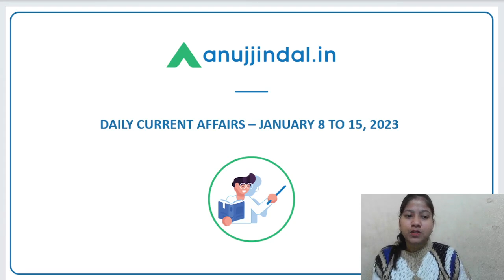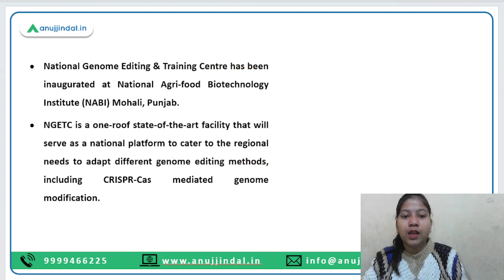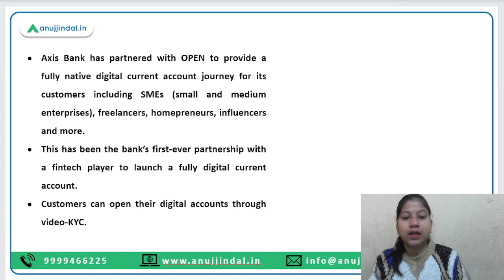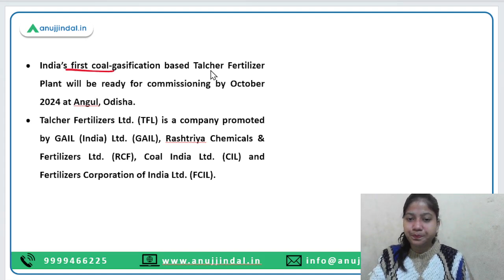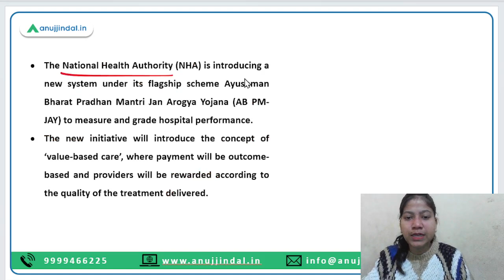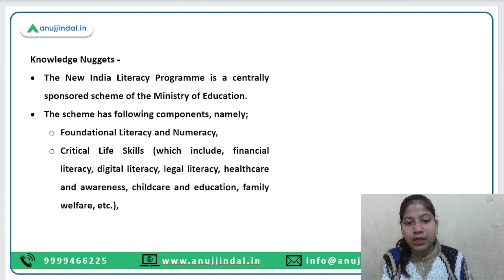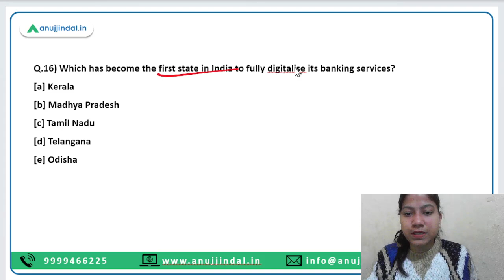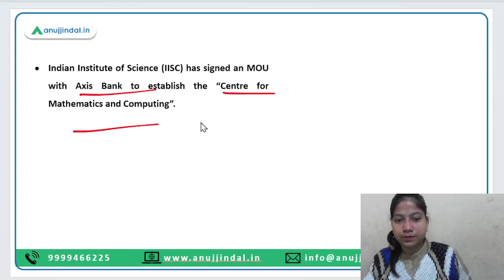RBI, SEBI & NABARD | Daily Current Affairs | 8th to 15th January - Neha Ma'am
This video is going to cover current affairs from January 8 to 15. This video aims to enhance your existing knowledge base. So, keep your seatbelts tied because you are in for something really exciting. ‘Eat Right Station’, India’s first In-Vitro Fertilization (IVF) mobile unit for animals, National Genome Editing & Training Centre, Schemes of Ministry of Development of North Eastern
Region, Pradhan Mantri National Apprenticeship Mela, CM’s Sukhashray Sahayata Kosh, World Day of War Orphans,  NSO’s First Advance Estimates (FAE) of National Income at both Constant (2011-12) and Current Prices etc. are some of the topics which are covered in this video.